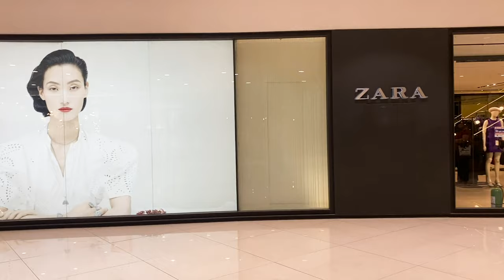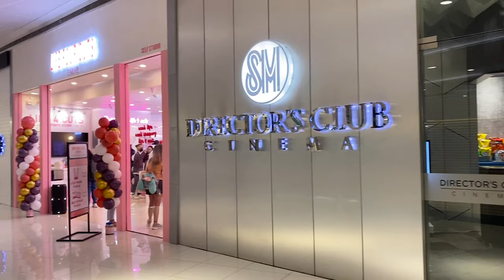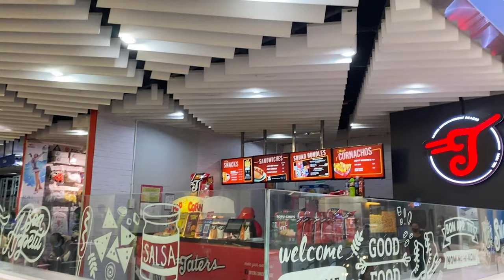Explore the Shopping Capital: A Walking Tour of MEGAMALL FASHION HALL in Philippines【4K】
Explore one of the biggest malls in Philippines. A full walk tour of SM Megamall's 5-story upscale expansion- the Mega Fashion Hall. Check out the different shops and restaurants before you visit the place. Plan your shopping ahead!

00:00 Mega Fashion Hall Highlights
00:48 Entrance
01:40 Level 1
07:32 Level 2
14:18 Level 3
18:44 Level 4
20:29 SM Bowling
24:32 Level 5
26:00 Mega Food Hall
27:19 Skating Rink
27:58 IMAX